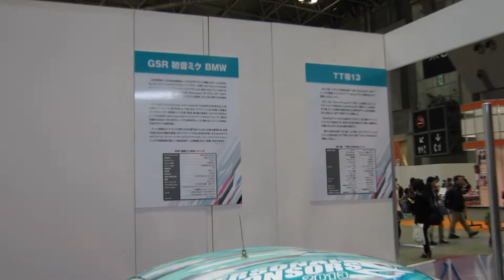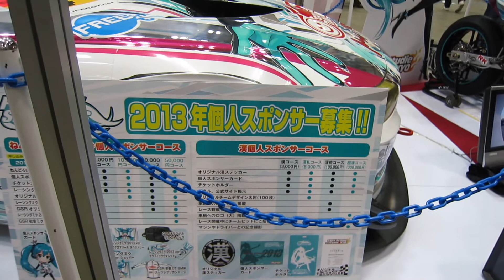【東京国際アニメフェア2013】GSR 初音ミク BMW Z4 GT3と電動バイク TT零13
グッドスマイルレーシングのSUPER GT 300レーシングカー『GSR 初音ミク BMW（Z4 GT3）』と電動レーサーバイク TT零13
「TT零13」は、5月31日～6月8日にかけて開催される世界最古の二輪車レース「マン島TT」のゼロエミッションカテゴリー「TT Zero Challenge」に参戦する。